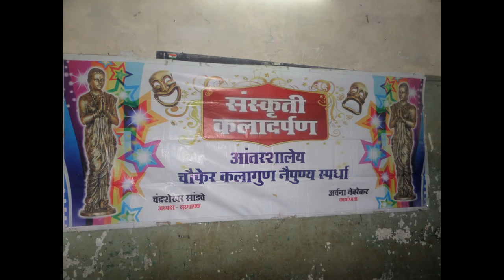super dancer sanjana shetty's sanskruti kaladarpan performances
winner in DANCE AND ELOCUTION runner in SINGING inter school competition organised by SANSKRUTI KALA DARPAN at
CHHABILDAS school